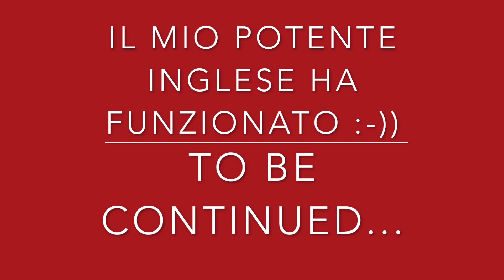MOTOR BIKE EXPO 2020 CHE SPETTACOLO!! EP.1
SALUTI DA NASKA a cui finalmente sono riuscito a stringere la mano, intervista a VAN DER MARK pronto per la nuova stagione in SBK con la Yamaha...e tantissime moto sportive e custom, pezzi unici e pazzeschi alla bellissima fiera di Verona...